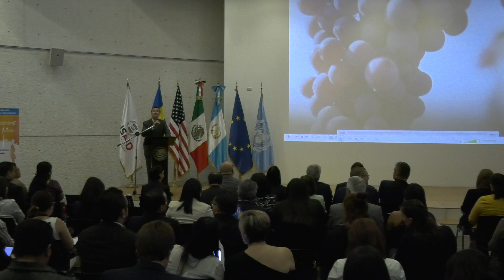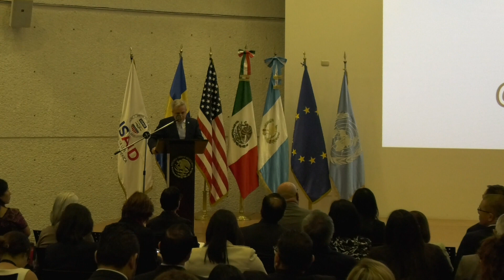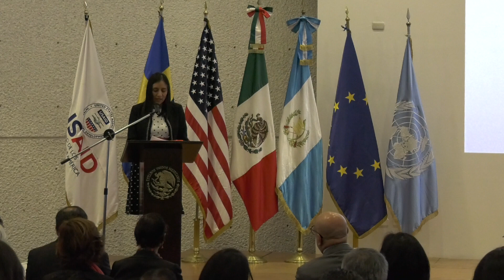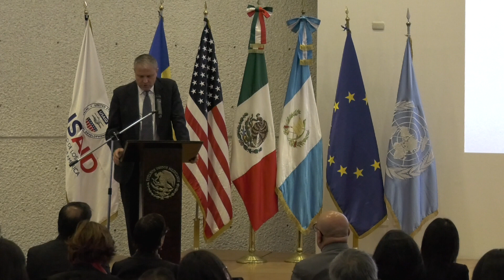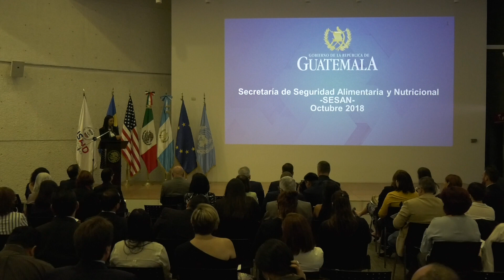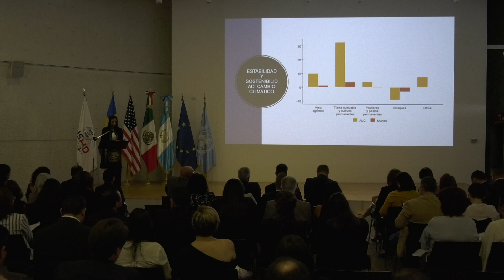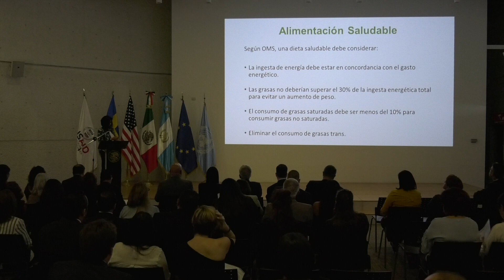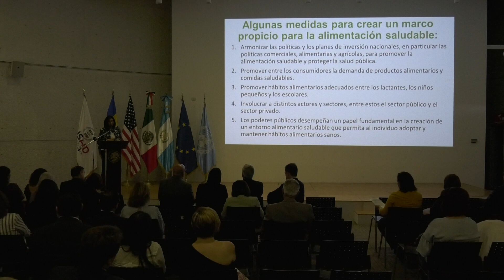INCAP en el Día Mundial de la Alimentación. “Alimentación Saludable"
Día Mundial de la Alimentación. “Alimentación Saludable”, exposición de INCAP en Evento de Conmemoración FAO, Guatemala

• Discurso oficial FAO Guatemala. Día Mundial de la Alimentación (min. 14:25)
• Presentación SESAN (min. 29:40)
• Presentación INCAP (1:22:50)